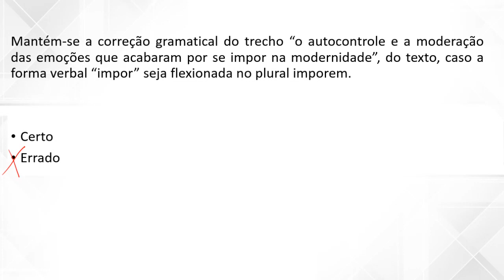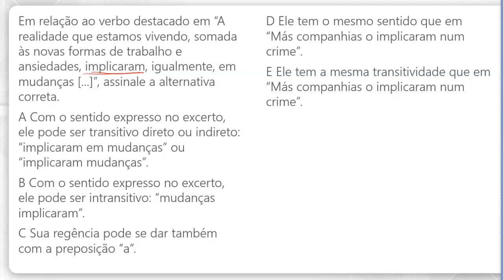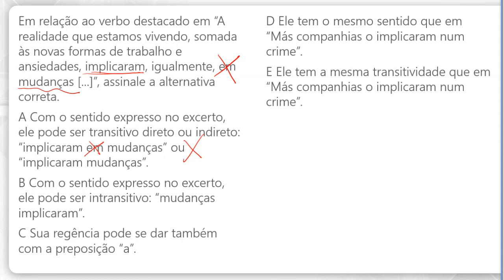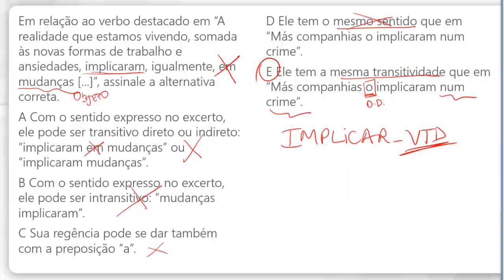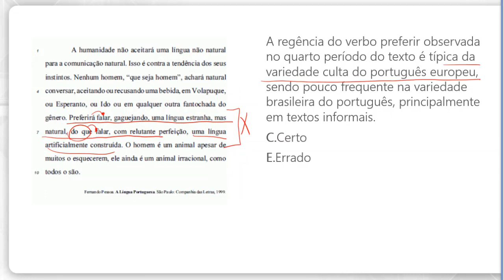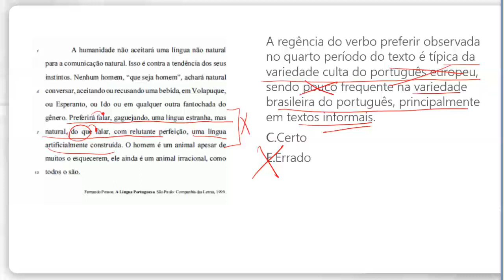Análise do Edital (parte III) - Disciplina de Língua Portuguesa - Concurso da Petrobras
Nesse vídeo a professora Cleuza Cecato faz uma breve análise do edital da Petrobras - focando na disciplina de Língua Portuguesa.